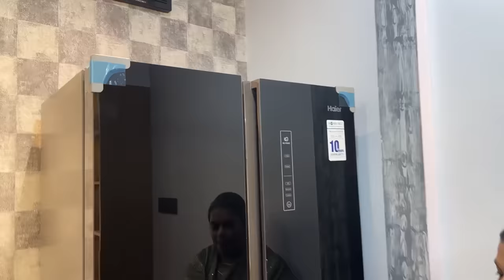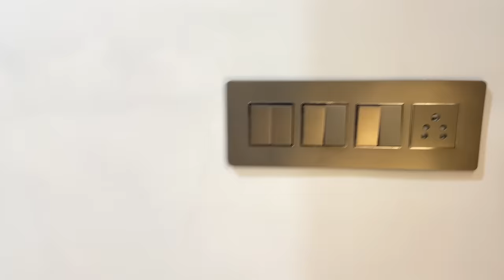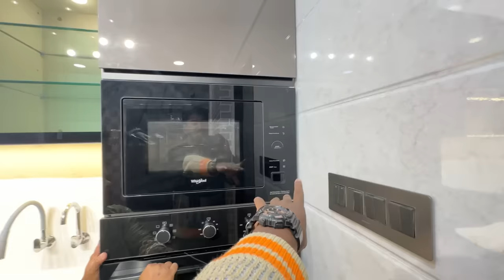My New Kitchen Tour ❤️ | Afroz Kitchen Ka Kitchen Tour ✨ | New Setup